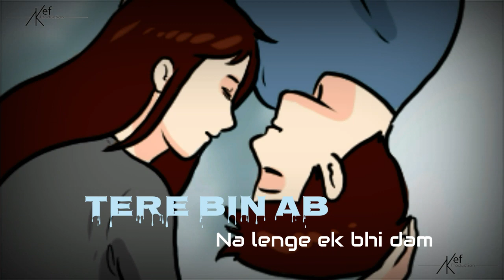Tujhe Kitna Chahne Lage Hum (Female Version) Status | Baat Dil Ki Nazro Ne ki Female Version Status